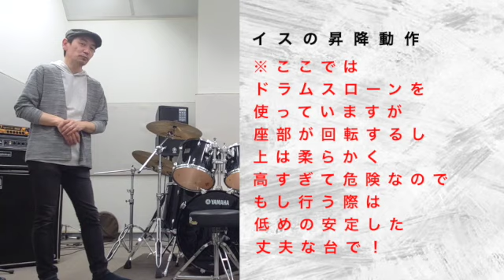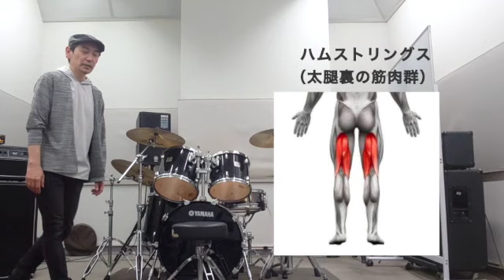初心者から中級者まで “超重要！” 知ってる？【体重移動】と【重心移動】／フットワークの大前提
レッスンで時折説明する、椅子の昇降動作を動画にしてみました！
このチャンネルで幾度となく扱ってきたテーマ、
振り子グルーヴ論の基本前提、
【揺動支点】を理解するためのシンプルなヒントになると思います。
この動画内で解説している【体重移動】が日常動作の基本になっている場合、
疲れやすくなり、骨盤の角度自体が後傾気味になって腰全体が固まり、
【重心移動】が苦手になってしまいます。
これではバックビート感覚も全く掴めず、リズムに“乗れない”ため、
いわゆる１、３拍重心のリズムの捉え方（リズムは常に進むのが本質ですので、そもそもそれはリズムではないと思います）から抜け出せないことになります。

動画中に出てきた、ナンバ歩きについてのオススメ動画はコチラ

にご連絡下さい

直接のドラムレッスンはDRUMTRIBEで行っています